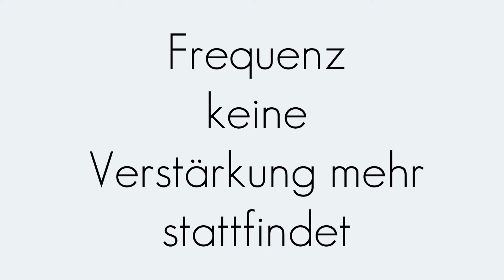Transitfrequenz | Operationsverstärker | Begriffserklärung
In diesem Video wird der Begriff "Transitfrequenz" erklärt.